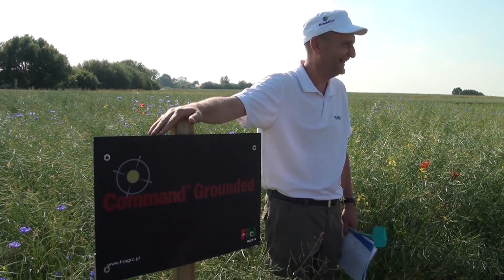Poligon doświadczalny F&N Agro - prezentacja innowacyjnych rozwiązań w ochronie upraw polowych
Paweł Borkowski - dyrektor Działu Rozwoju i Rejestracji F&N Agro opowiada o nowościach firmy na ten sezon oraz doradza, jak chronić uprawy.